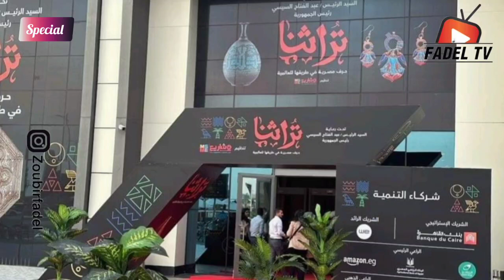شاهد الجناح الجزائري في معرض تراثنا بمصر..الجزائر تبهر بصناعاتها وحرفها كضيفة شرف الطبعة بالقاهرة🥰🇩🇿